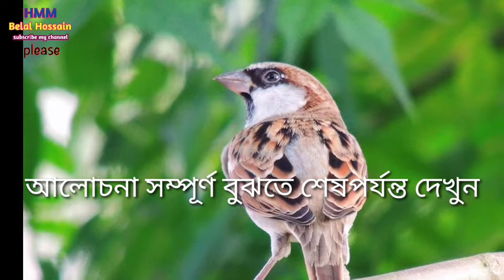স্বপ্নে চড়ুই পাখি দেখলে কি হয় | স্বপ্নের ব্যাখ্যা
স্বপ্নে কোন পাখি দেখলে কি হয় ? স্বপ্নে পশু পাখি দেখলে কি হয়? স্বপ্নে কোন প্রাণী দেখলে কি হয়?স্বপ্নে কি দেখলে কি হয় ? ইসলামিক স্বপ্নের ব্যাখ্যা ।

আসসালামুয়ালাইকুম

চ্যানেলের কিছু বৈশিষ্ট্য :

১ বিভিন্ন মাসআলা মাসায়েল

২ বিভিন্ন আমলের বর্ণনা

৩ ইসলামিক স্বপ্নের ব্যাখ্যা

৪ রোস্টেড ভিডিও

৫ সমসাময়িক বিভিন্ন বিষয়